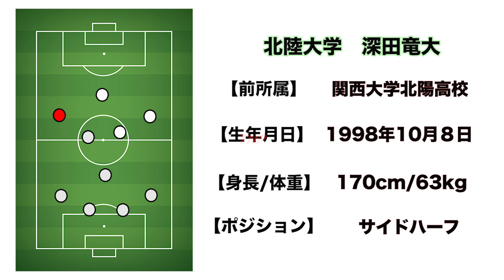北陸大 MF深田竜大 pv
【100人PVチャレンジ企画】

今回は、
北陸大 MF深田竜大選手のPVを作成いたしました！！

2019年度の天皇杯では鹿島アントラーズのDFラインを切り裂くドリブルで得点を演出したアタッカーです！！

【PV作成依頼募集中！！】
夢を追いかけるサッカープレーヤーを応援するために個別でPVを作成しています！！